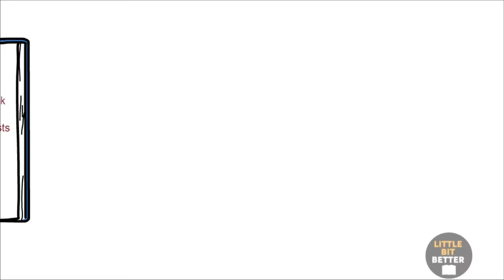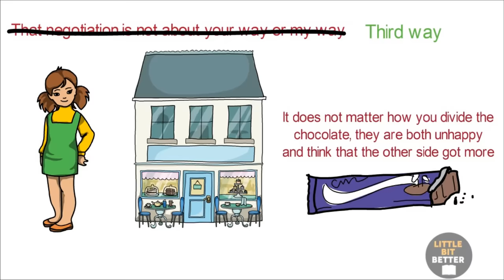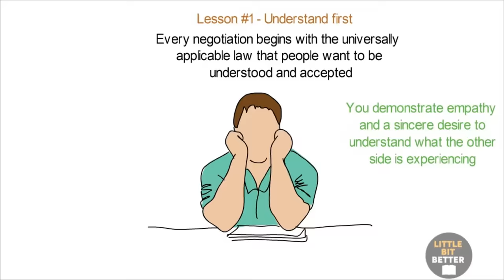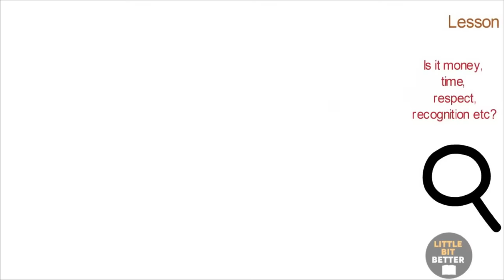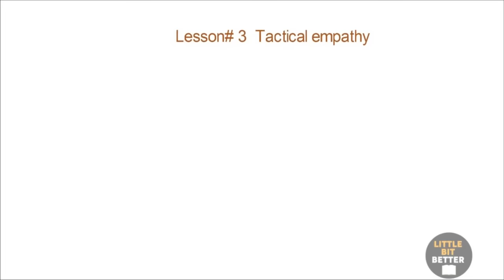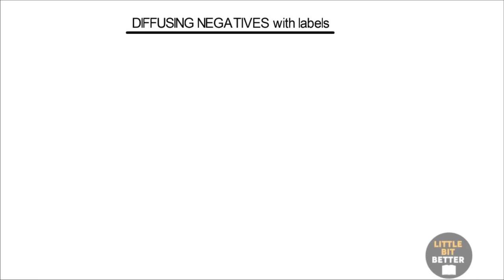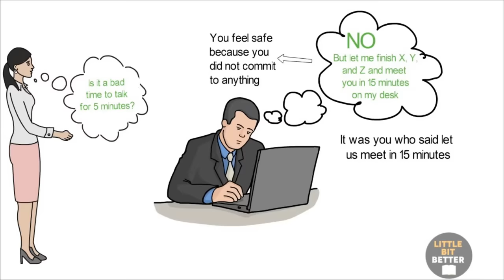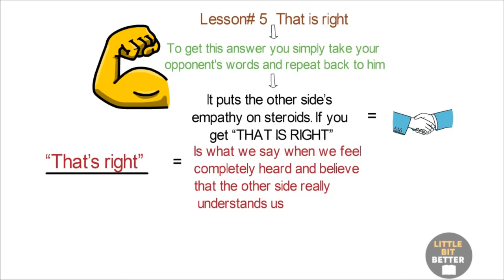How To Get What You Want Every Time: ex FBI agent Chris Voss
The Art Of Negotiating: How To Get What You Want Every Time